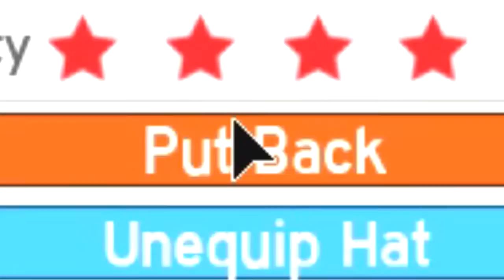10:03 NEW *GIANT* RUDOLPH PET!! *RAREST PET* IN ROBLOX PET SIMULATOR!! [UPDATE 15] (Giveaway)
.NEW *GIANT* RUDOLPH PET!! *RAREST PET* IN ROBLOX PET SIMULATOR!! [UPDATE 15] (Giveaway) MY PET IS HAUNTED!!! HELP ...